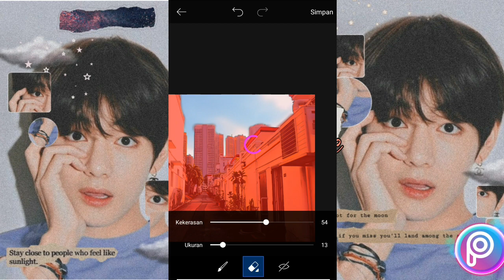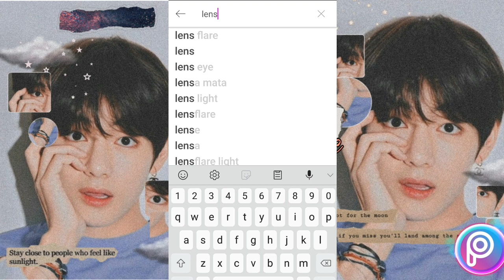how to edit anime style edit with picsart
Wadap wadap, apa ya deskripsinya. How to edit anime style with picsart